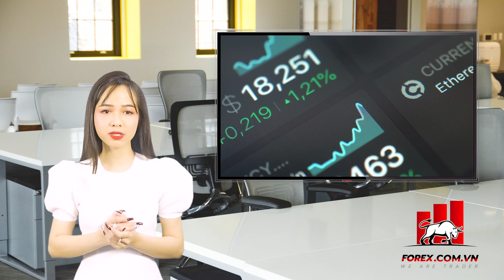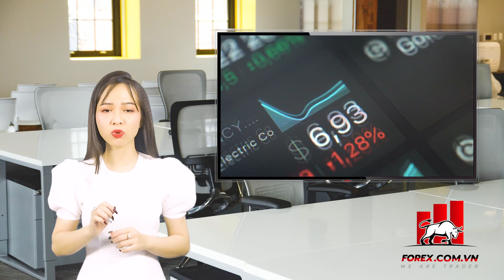5 nguyên tắc vàng giúp trader giao dịch với vùng cung cầu có lợi nhuận (P.1)| Học Forex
Các bạn thân mến! Video này sẽ chia sẻ cho các bạn trader 5 nguyên tắc vàng trong việc sử dụng vùng cung cầu trong giao dịch.
Vùng cung cầu là khái niệm kỹ thuật quan trọng trong trading, đó là những vùng thể hiện sự mất cân bằng của thị trường, giúp trader xác định được những vùng giá mạnh mẽ để tìm cơ hội giao dịch.